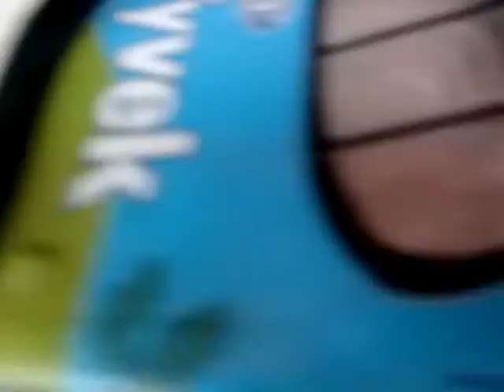My 1/24 2002 Chevrolet Monte Carlo NASCAR (Jeff Gordan's #24 From 2002)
This model is A 2002 Chevrolet Monte Carlo NASCAR that Jeff Gordan Drove in the 2002 NASCAR Championship. It also features the Livery of Bugs Bunny that the number 24 used to have. This Model is Authentic and can cost you nearly $50.